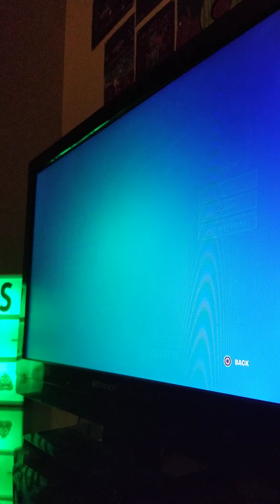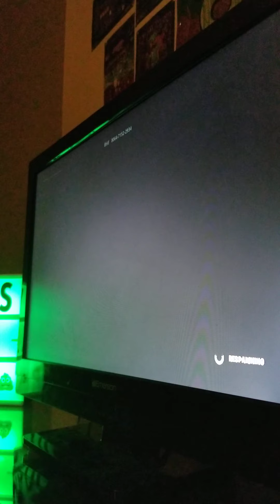my first vid (cringe)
my first gaming video and I hope you enjoy